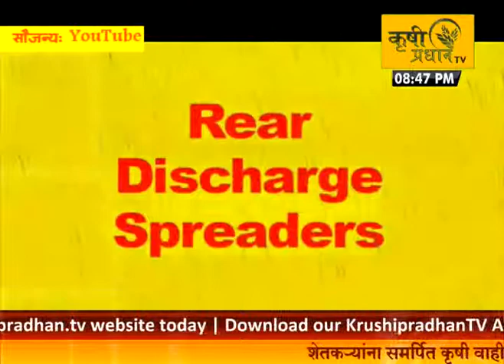Rear Discharge Spreaders